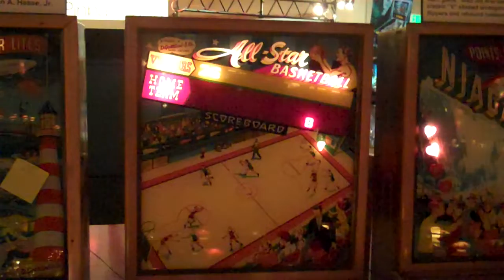Gottlieb's All Star Basketball Pinball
This machine was released in 1952.  Different scoring system on this one; there's no high score in millions, just points, like in basketball.  Player's score shows up under the "Home" team.  At the start of the game the machine provides a score for the "Visitors" shown on the backglass, which, if beat, awards a replay.

This is an old video from one of the Pacific Pinball Expositions.